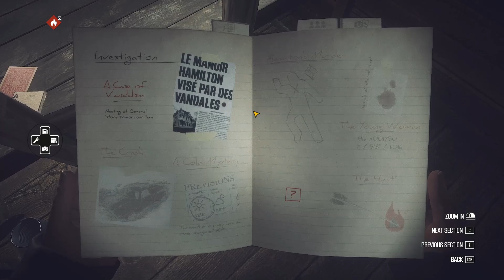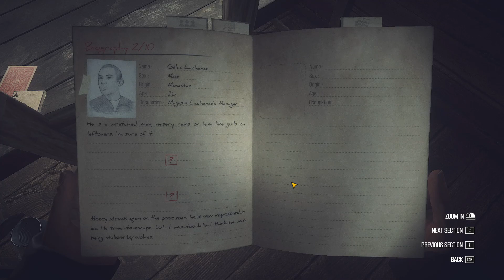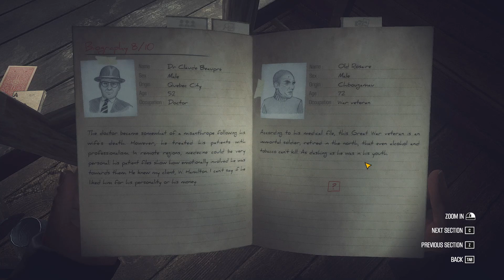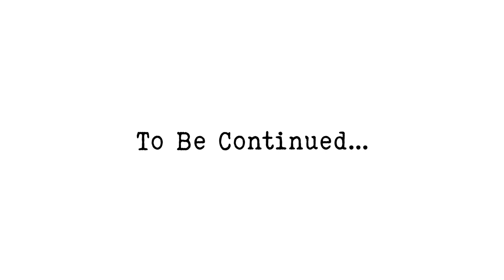Sui Plays: Kona [P4]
Edit: This is a re-upload; for context on what's going on with the channel, check this video

"૮₍ •⤙•˶

Yup, nothing else to say.

Just "૮₍ •⤙•˶

[Fanart Hashtag#]
# ArtGhoulery